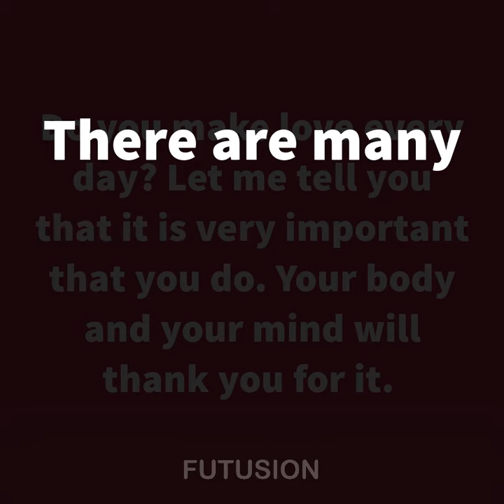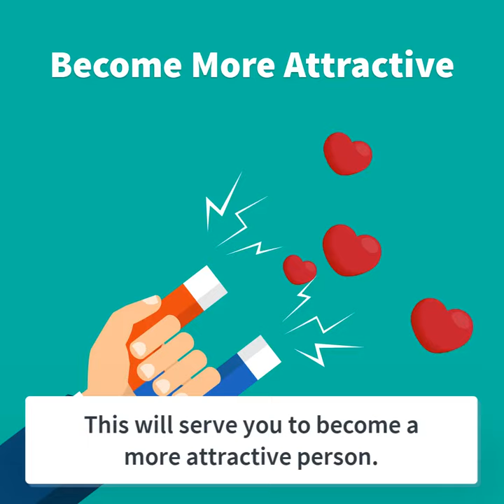Reasons to make love every day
15 Amazing Reasons Why You Should Make Love Every Day
15 REASONS TO MAKE LOVE EVERYDAY
10 Diseases That Can Be Cured By Making Love Everyday, No 6 Will Surprise You!
Ariana Grande - Everyday ft. Future